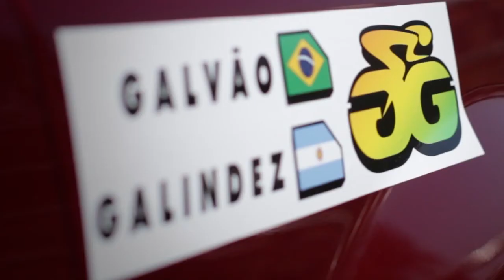RAAM 2014 Team Spirit of Brazil com Oscar Galindez e Carlos Galvão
Oscar Galindez e Carlos Galvão com a equipe "Spirit of Brazil" participaram da Race Across America 2014 percorrendo 3000 milhas (4800km) em 7 dias 4 hs 28' largando em Oceanside na California chegando em Annapolis, Maryland.